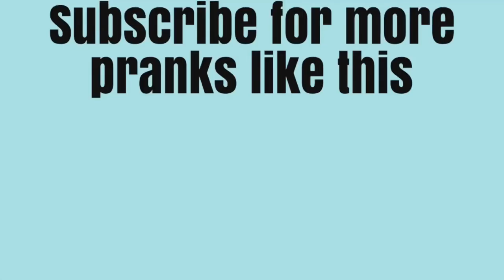SMASHING MY GIRLFRIENDS IPHONE 11 IN PUBLIC PRANK! | The Queens Family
This was by far one of my most insane videos I've ever filmed! Smashing my girlfriends iPhone 11 in public prank and it was a bad idea because we got in so much trouble so many times!